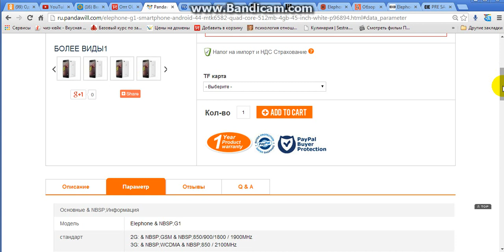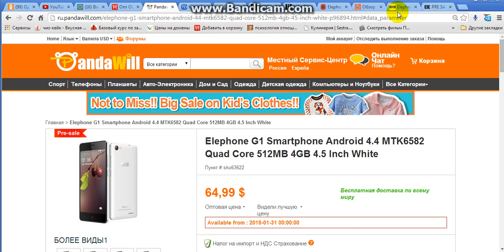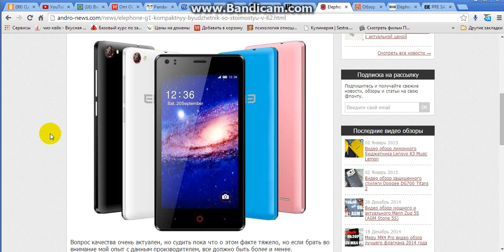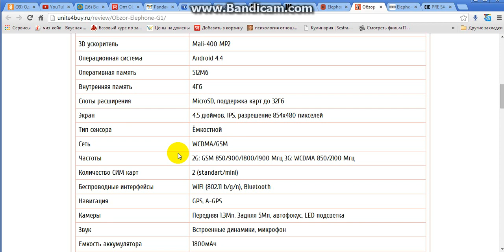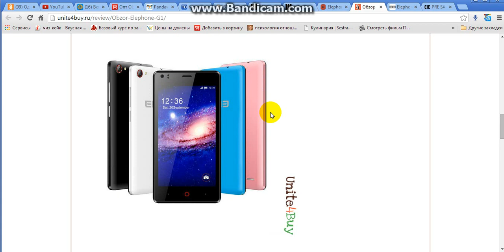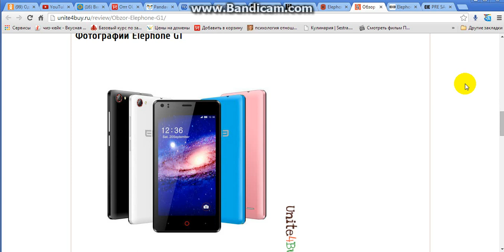Elephone G1 – компактный бюджетник! Презентация Elephone G1 в подробностях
Рынок сейчас переполнен девайсами, размеры которых, не можно назвать компактными. Elephone G1 будет являться представителем бюджетных и небольших, а точнее - размер дисплея – 4.5”, ценник – 62$, с учетом доставки. Дизайн гаджета так же тяжело назвать скучным, так как он напоминает смартфоны в стиле Nubia, благодаря сенсорной кнопке Home. К сожалению, о габаритах устройства пока что нигде не упоминается, но судя по изображениям, толщина не должна быть большой. Вопрос качества очень актуален, но судить пока что о этом факте тяжело, но если брать во внимание мой опыт с данным производителем, все должно быть более и менее.
Основным материалом корпуса, как не странно, будет пластик.
Так же, судя по тизеру, цветовых решений у гаджета будет несколько.
Многие догадались, в какой сегмент попадет Elephone G1. Естественно он будет производиться в о основном для молодежи.
4.5” IPS 480x854
Android 4.4.2
RAM-512Мб
ROM-4Гб
Тыльная камера – 2Мп
Фронтальная – 0.3Мп
Чип – MTK6582M
АКБ-1800мАч

Обзор смартфона Elephone G1

Описание Elephone G1
Elephone G1 – действительно дешево.

Если модель G4 конкурирует по цене не столько со своими собратьями по техническим характеристикам, а скорее с менее производительными устройствами, то у сегодняшнего героя не будет достойных соперников. Ведь предложить подобные параметры при такой стоимости, не один более менее известный бренд не в состоянии.
В весовой категории нашего 4х ядерного смартфона можно встретить разве что 2х ядерных коллег с двумя ядрами.
Внутри все просто, но функционально. Производительности более чем достаточно для плавной работы интерфейса Android 4.4 и множества популярных приложений.
4.5 дюймовый экран имеет не высокое разрешение 854 на 480 пикселей, но при подобной диагонали это нельзя назвать минусом.
В качестве процессора выбран 4х ядерный, проверенный временем и миллионами пользователей, MT6582, в соседстве с которым расположены 512Мб оперативной и 4Гб встроенной памяти. При помощи интерполяции 2Мп и 0.3Мп матриц мы получили заднюю камеру в 5Мп, переднюю 1.3Мп. Все выше перечисленное питается от аккумулятора емкостью 1800мАч.
Смартфон с неба звезд не хватает, но при этом прекрасно работает и выполняет свои функции. Добавьте к этому более чем приятную цену и привлекательный дизайн и перед вами новинка от Elephone.